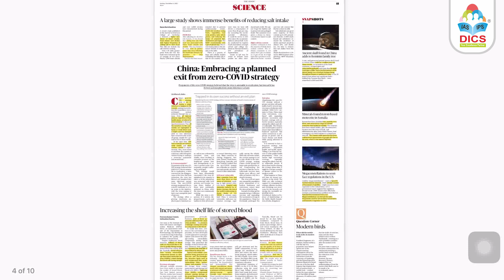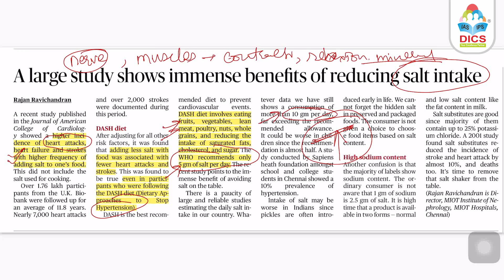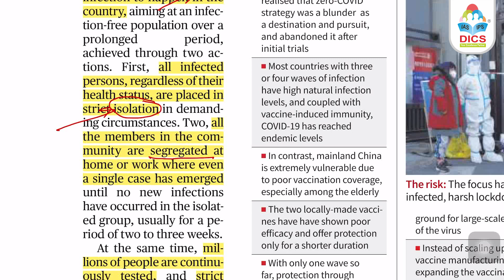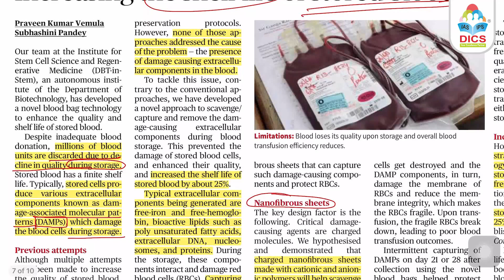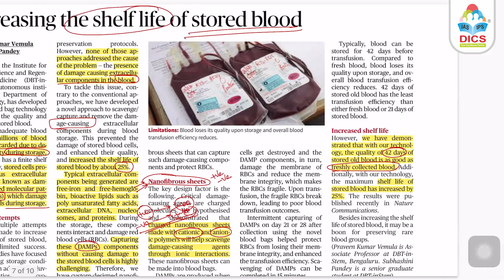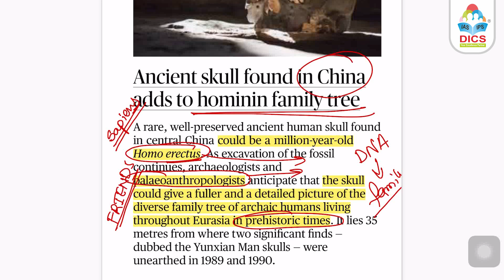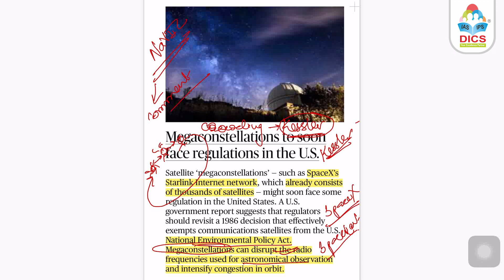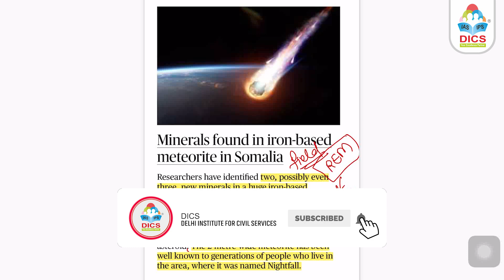The Hindu Detailed Analysis Science Page I The Hindu I Abhinav Shah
Hello Students,

In this video lecture we are going to discuss about The Hindu. We will thoroughly discuss about the Sunday The Hindu Science Page.

The Hindu
The Hindu Newspaper in Hindi
6th December 2022 The Hindu
6th December 2022 The Hindu Analysis
6th December 2022 The Hindu Editorial
6th December 2022 The Hindu in Hindi
6th December 2022 The Hindu Analysis in Hindi
6th December 2022 The Hindu Editorial in Hindi
6th December 2022 Current Affairs
6th December 2022 Current Affairs in Hindi
6th December 2022 Current Affairs